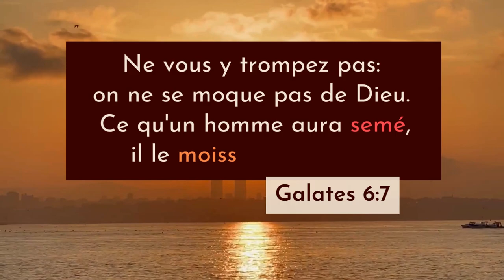Galates 6:7 LSG | Chanter les Écritures